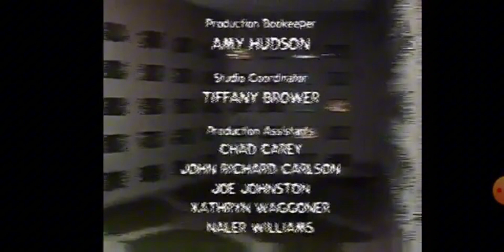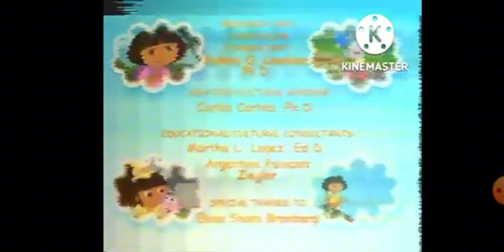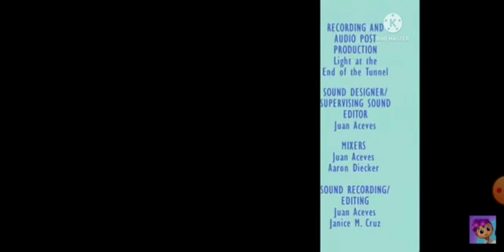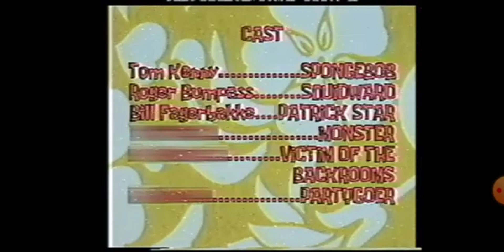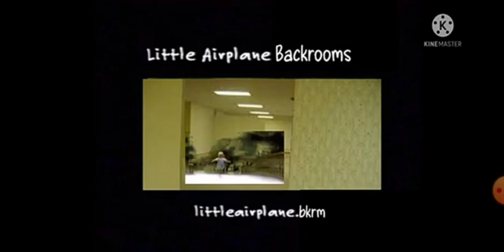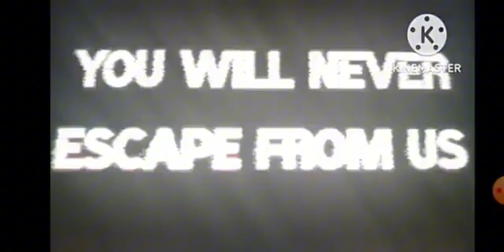(13+) Nickrooms Logo Compilation 17 (FIXED AUDIO)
Original video by ​⁠@miggy9282
Honestly YouTube kids moderation sucks ass half the time lol